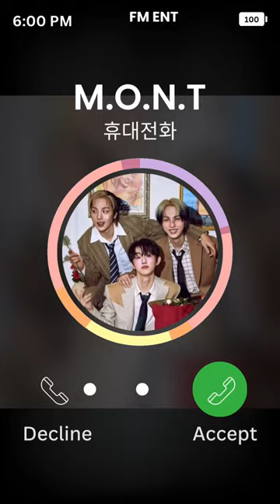2024 몬트(M.O.N.T)의 추석 인사 영상 🌕